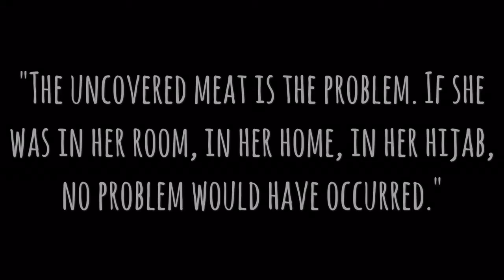Australian Muslim cleric blames Women for being Raped By Muslim rape gang in Sydney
Sydney gang rapes